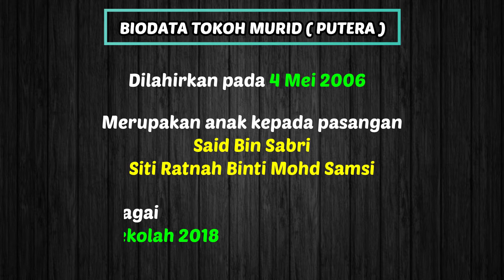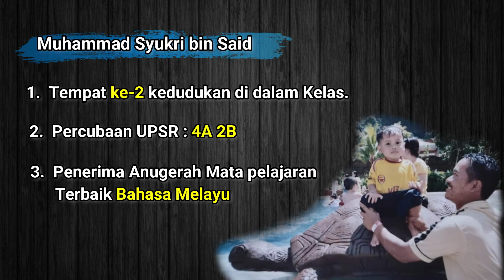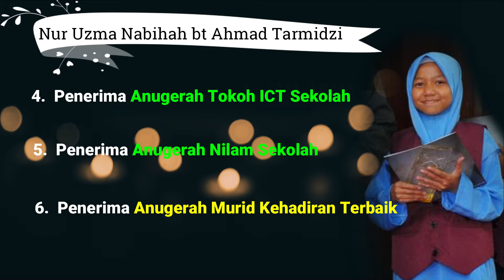VIDEO TOKOH MURID PUTERA & PUTERI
Hari Anugerah Kecemerlangan sekolah adalah merupakan medan agi sekolah memberi penghargaan kepada murid-murid yang menunjukkan potensi yang cemerlang dalam peperiksaan akhir tahun yang lalu.

Selain itu juga, majlis ini turut memberi penghargaan selain bidang akademik kepada murid yang selayaknya.

Tahniah dan syabas kepada warga SKTDI kerana berjaya menjayakan majlis ini dengan gilang gemilangnya.